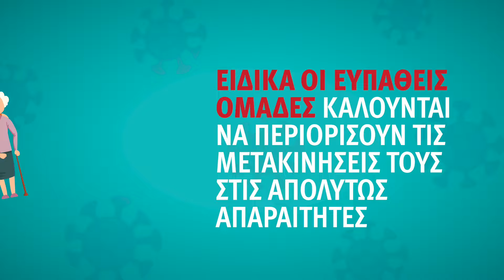ΕΟΔΥ για τον κορονοϊό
ΑΡΓΟΛΙΔΑTV.GR